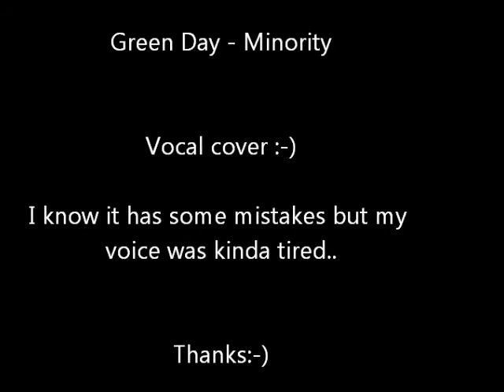Green day - Minority (Vocal cover)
All credits to Green day for making this awesome song! I had lots of fun recording it! :-)